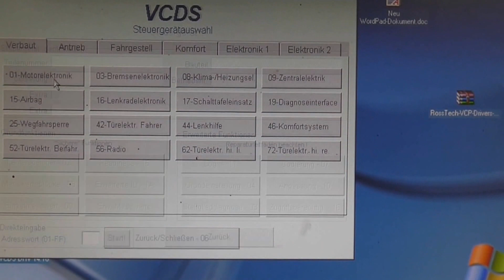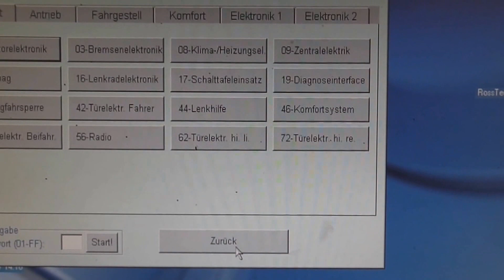VCDS VW Touran Fehlerauslesen | VW Touran Reading out faults | VitjaWolf | Tutorial | HD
Hier lesen wir den Fehlerspeicher aus bei einem VW Touran

In diesem Video zeige ich euch wie man den Fehlerspeicher
eines VW Touran mit VCDS ausließt und löscht
viel Spaß!🎬🎥

★ Adresse :               CarStudio
                               Kochs Kämpe 11a
                               33014 Bad Driburg

                 ★ Kanalmitgliedschaft ★

                         🛒 KFZ - Onlineshops 📦

                          📷 Ausrüstung 🎬

VW Touran Fehler auslesen  |  Tutorial
VW Touran Reading out faults
VW Touran Считывание неисправностей